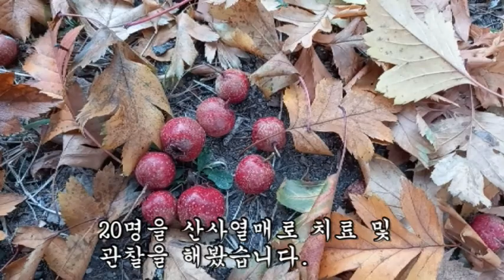콜레스테롤 수치가 높은 환자 90%가 약없이 깨끗이 사라졌다.